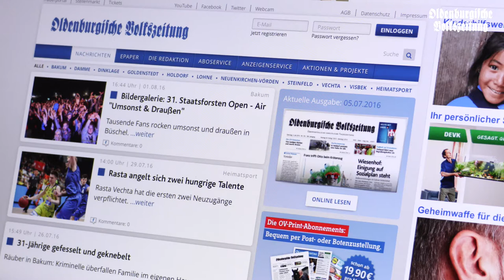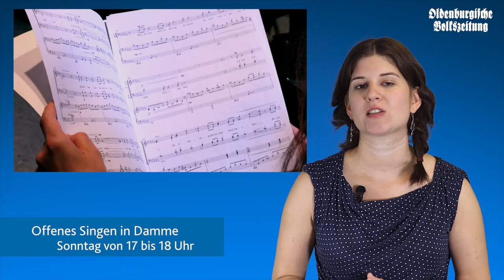OV-Wochenschau 25.08.16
Donnerstagabend - Zeit für eine neue Video-Wochenschau von uns für euch. Viel Spaß damit!